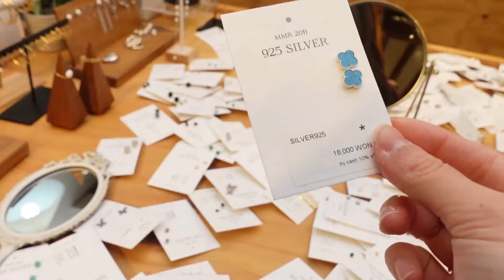Must visit accessory shops🛍 @Ikseon-dong Seoul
Hi everyone, we're Seoul Sisters, and we're here to show you the REAL Korea.
Today we're showing you unique accessory shops in Ikseon-dong, Seoul. From jewelry to fashionable hats and unique handbags, you'll find yourself lost in a wonderful shopping spree in these beautiful alleys of Ikseon-dong.

📍How to get to Ikseon-dong via public transportation:
1. Take the subway to Jongno 3-ga Station (Line 1,3,5), 5 min walk from exit 4.

As local locals our sole mission is to share how to enjoy Korea at its BEST. Hope you tag along and be our Seoulmates! If there's anything you've been dying to verify about Korean culture, or you want to know about visiting/living in Korea, please freely comment and we'll make sure to feature it 👇🏻

Seoul Sisters 💋